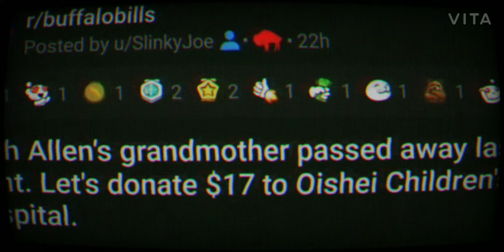Buffalo Bill's Best moments from 2020 2021 season so far!!